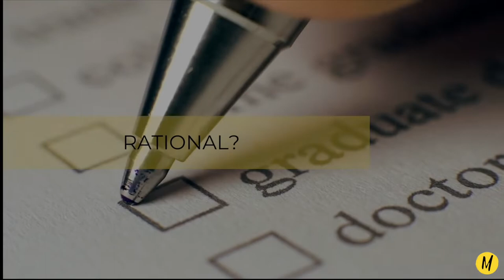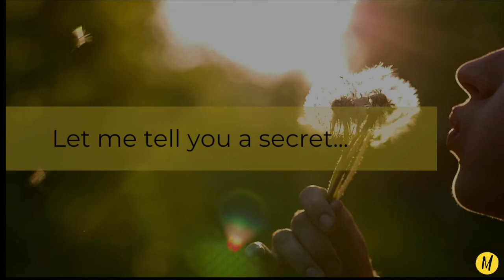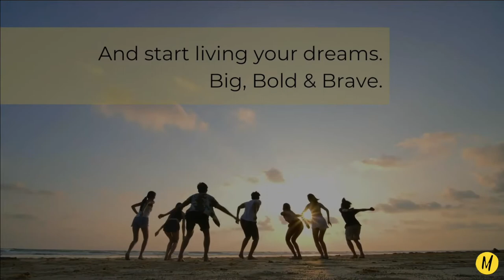Homo Conexus - a new concept of being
A brief introduction to the 'why' and the 'what' of Homo Conexus, a new concept of being.